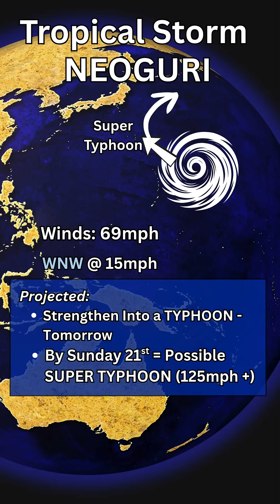T.S Neoguri Soon To Be A Powerful Typhoon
Tropical storm Neoguri is nearly a typhoon in the western Pacific, projected to become a super typhoon over the weekend.